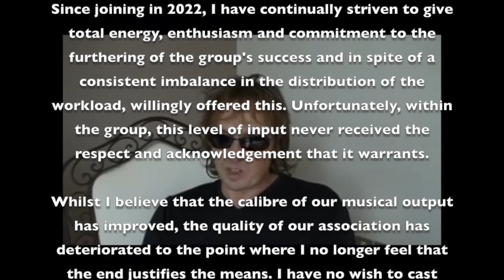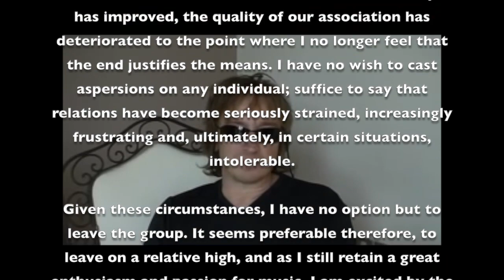Breaking News 2022 ! Alan Wilder has left DM (again) !!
Breaking news ! Due to increasing dissatisfaction with the internal relations, the spreading of fake news and general working practices of Depeche Mud, Alan has decided to leave the group (again)

All recordings and material for the new album have been destroyed